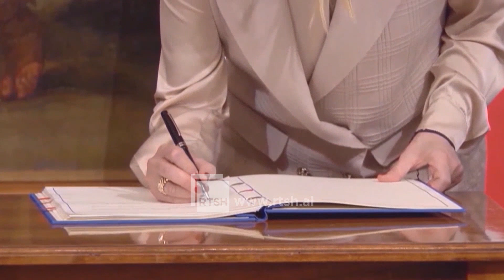Marrëveshja me italinë për emigrantët - Mbërrijnë në Shëngjin 8 emigrantë